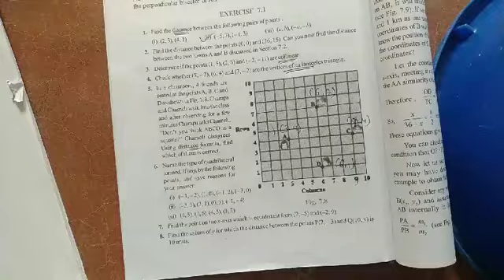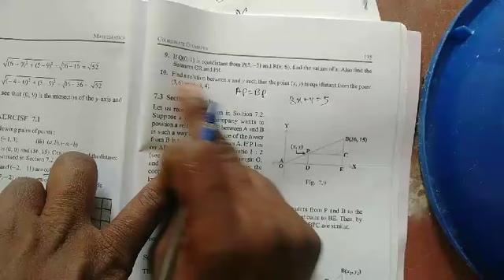COORDINATE GEOMETRY-CLASS10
Ex:7.1 (7,8,9 and 10th main)